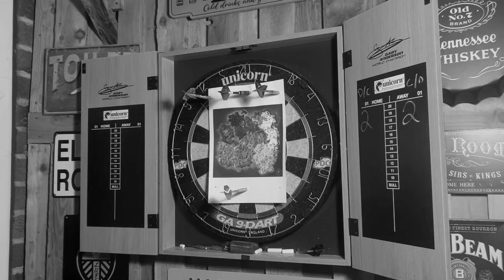Fortnite *LUCKY DARTBOARD* Challenge!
Get ready for a wild and unpredictable challenge in Fortnite with "The LUCKY DARTBOARD Challenge!" Watch as our player attempts to hit shots on a spinning dartboard to determine their fate in the game. Will luck be on their side, or will they face some unexpected challenges?